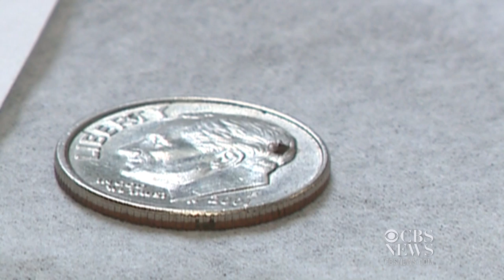Dangerous tick-borne viruses on the rise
Lyme disease is increasing in areas around the country,  and researchers warn that's not the only tick-borne disease to watch out for. One called Powassan virus is rare but can be deadly.  Dave Delozier of WISC-TV reports.